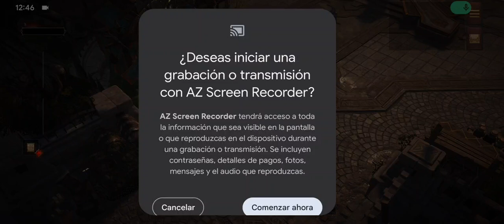Diablo Inmortal: Blood Knight Build Definitiva daño Rotisimo para PVP